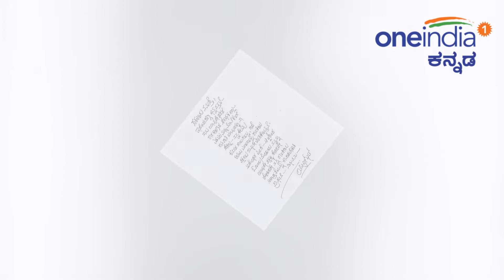Lok Sabha Election 2019 : ರಾಜಕೀಯ ಪಕ್ಷಗಳಿಂದ ಭಟ್ರಿಗೆ ಆಗುತ್ತಿದೆಯಂತೆ ಹಿಂಸೆ | Oneindia Kannada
ಸದ್ಯ ದೇಶದಲ್ಲಿ ರಾಜಕೀಯ ರಣರಂಗ ಕಾವೇರಿದೆ. ಅದರಲ್ಲೂ ಕರ್ನಾಟಕದ ರಾಜಕೀಯ ಕಣ ಮತ್ತಷ್ಟು ರಂಗೇರಿದೆ. ರಾಜಕೀಯ ವ್ಯಕ್ತಿಗಳೊಂದಿಗೆ ಸ್ಯಾಂಡಲ್ ವುಡ್ ನ ಕೆಲವು ಮಂದಿಯ ಹೆಸರುಗಳು ಕೇಳಿ ಬರುತ್ತಿದೆ. ಆ ಪಕ್ಷದ ಪರ, ಇವರ ಪರ.. ಅವರ ಪರ.. ಪ್ರಚಾರಕ್ಕೆ ಹೋಗುತ್ತಾರೆ ಅನ್ನೋ ಮಾತುಗಳು ಹರಿದಾಡುತ್ತಿವೆ. ಈ ವಿಚಾರವಾಗಿ ಖ್ಯಾತ ನಿರ್ದೇಶಕ ಯೋಗರಾಜ್ ಭಟ್ ಹೆಸರು ಕೂಡ ಕೇಳಿಬರುತ್ತಿದೆ.

 Kannada Director Yograj Bhat request to all political party, don't use my name and also my lyrics in politics.